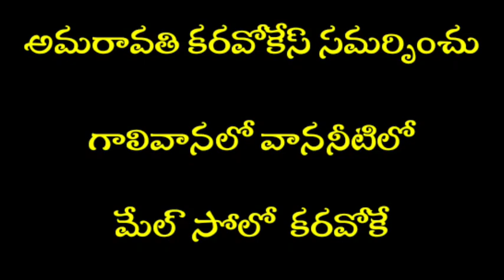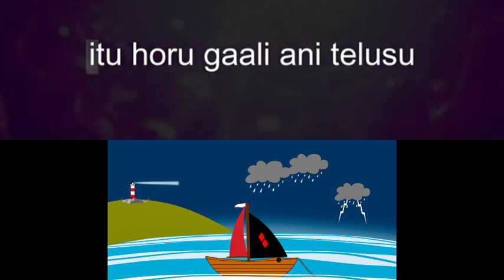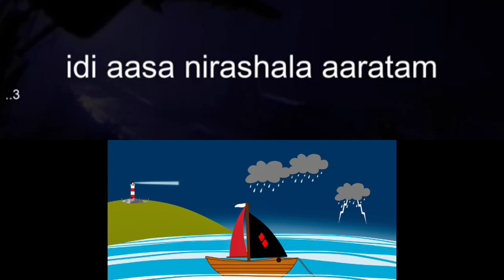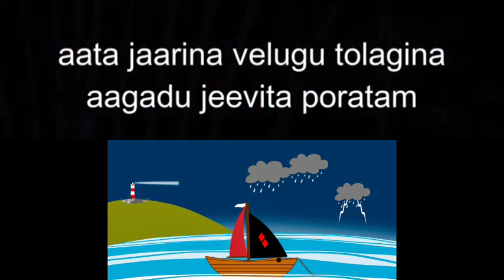Galivanalo Vananeetilo Male Solo Karaoke